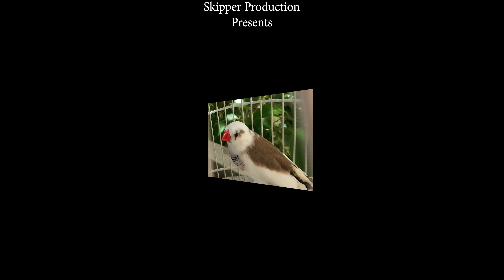Campi di grano